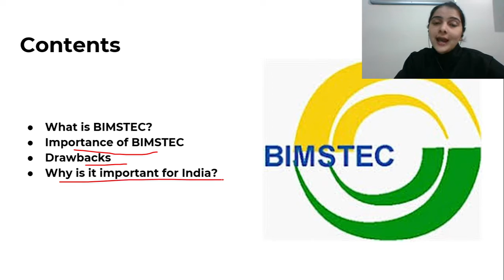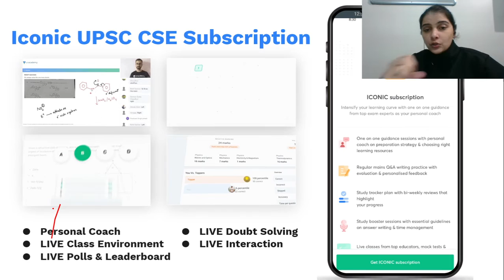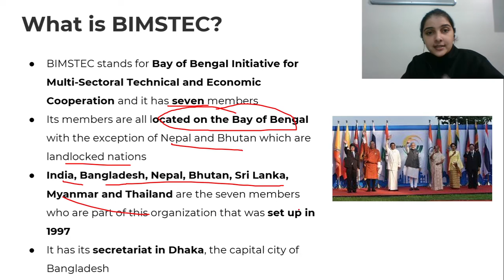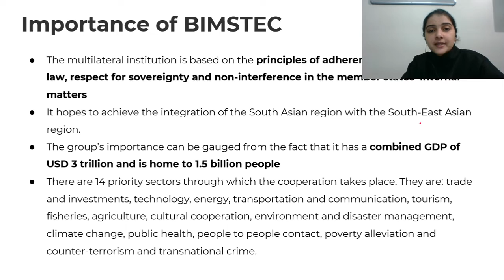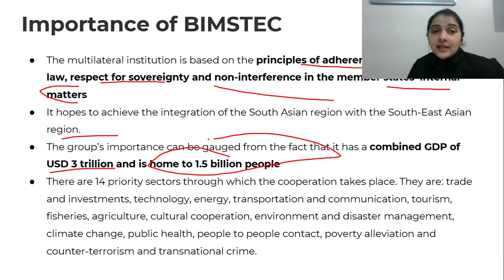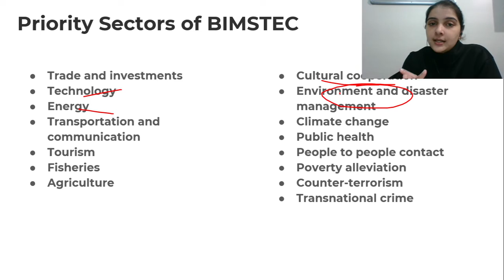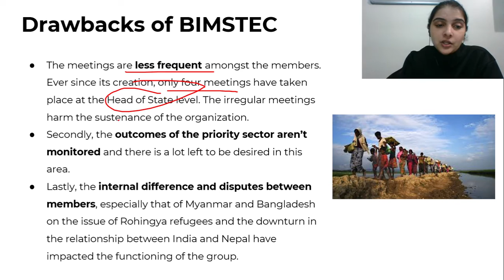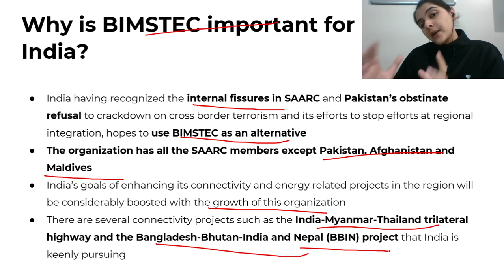Bay of Bengal Initiative for Multi-Sectoral Technical and Economic Cooperation | Shivangi Gautam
Urban Crisis in India (Essay writing for Mains) with Ms. Sunita Narain & Mr. Sudarshan Gurjar

In this session, Shivangi Gautam will explain everything related to BIMSTEC, International Relations for UPSC, Significance of BIMSTEC for India

Shivangi Gautam has done her B.Tech in ECE and is an IR enthusiast who writes frequently for various International Relations magazines. She has a keen interest in technology and IR.

6 Months Batch Course for UPSC CSE Prelims 2021:-

1. Learn from your favourite teachers | अपने पसंदीदा शिक्षक से सीखें
2. Dedicated doubt sessions | समर्पित समाशोधन सत्र
3. One Subscription, Unlimited Access | एक सदस्यता, असीमित एक्सेस
4. Real-time interaction with Teachers | शिक्षकों के साथ वास्तविक समय पर बातचीत
5. Unlimited Test Series and PDF Notes | असीमित टेस्ट सीरीज़ और पीडीएफ नोट्स
6. Full syllabus coverage | पूर्ण पाठ्यक्रम कवरेज
7. Download the videos & watch offline | वीडियो डाउनलोड करें और ऑफ़लाइन देखें